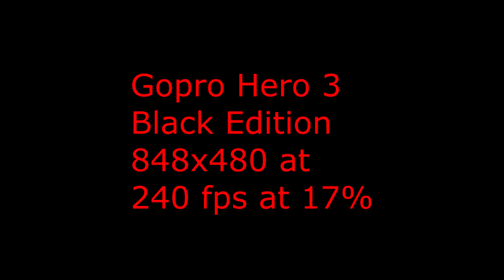GoPro Hero 3 Black Edition | Dog Running 240 FPS (NO TWIXTOR)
my dog Duke is a German Shepherd looking for rabits.